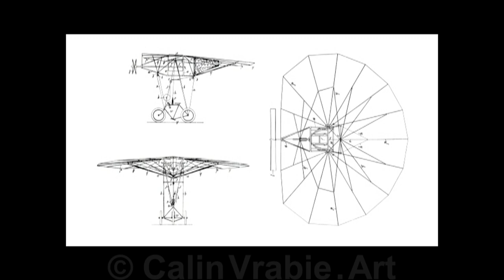TRAIAN VUIA - 100 Years of Flight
Director Calin Vrabie for National Geographic -
 DOP Daniel Cojanu, VO Marius Vintilă - CalinVrabie.Art